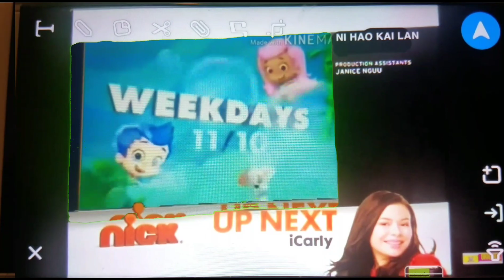Nickelodeon Split Screen Credits (March 17, 2011)